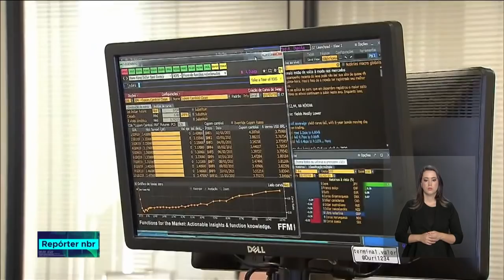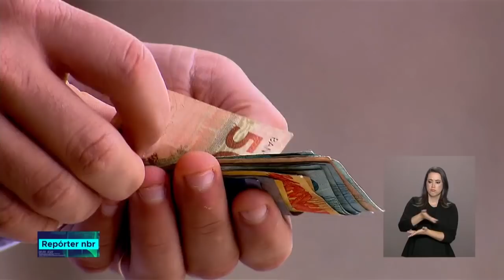A bolsa de valores brasileira fechou mais uma vez em alta recorde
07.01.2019 - Na sexta-feira, a bolsa de valores brasileira fechou mais uma vez em alta recorde. Foi o terceiro dia consecutivo. A reação do mercado revela a expectativa da retomada econômica do país.